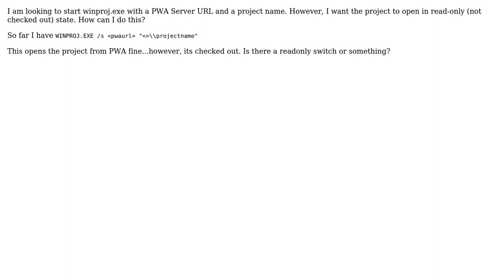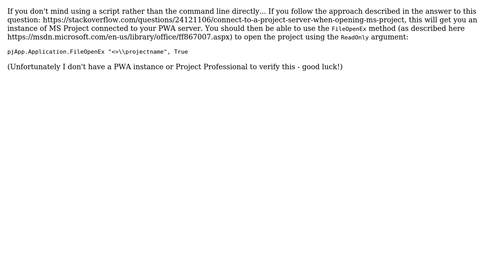Open PWA project in MS Project as read-only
With thanks & praise to God, and with thanks to the many people who have made this project possible! | Content (except music & images) licensed under CC BY-SA | Music | Images & others | With thanks to user Jon Iles user JakeUT and the Stack Exchange Network Trademarks are property of their respective owners. You are responsible for your own actions.